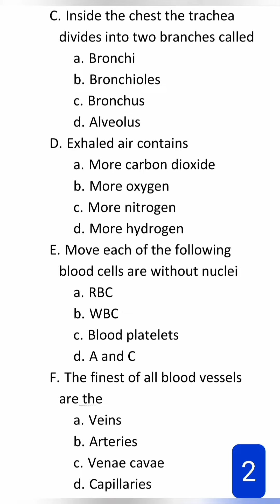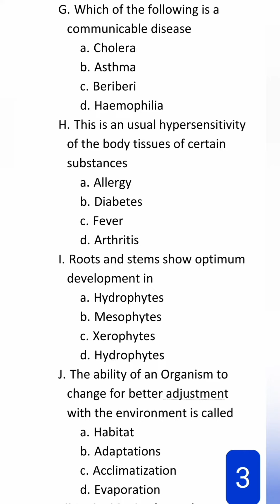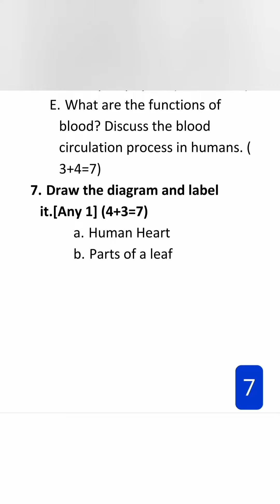Class-6, Annual exam, Life science